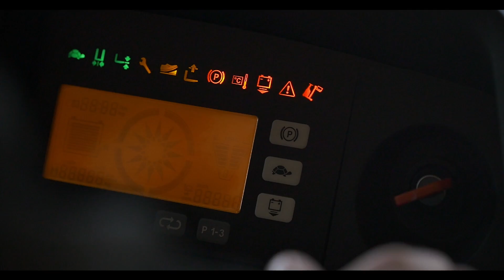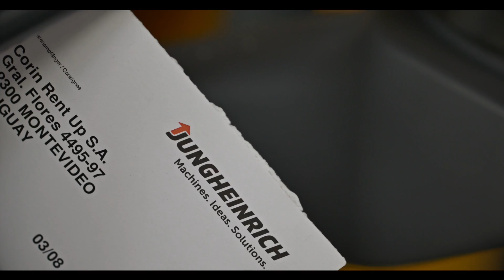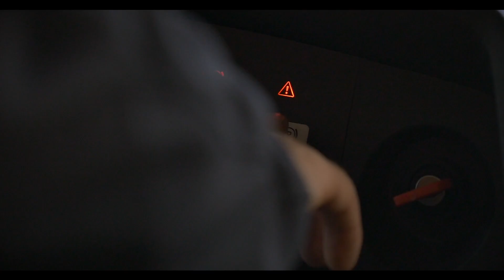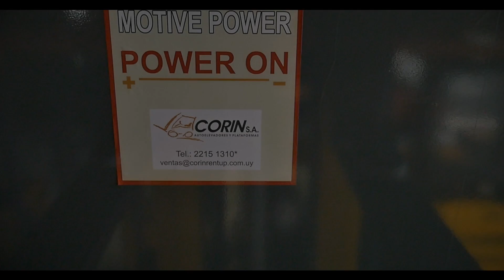JH + Showroom LOW